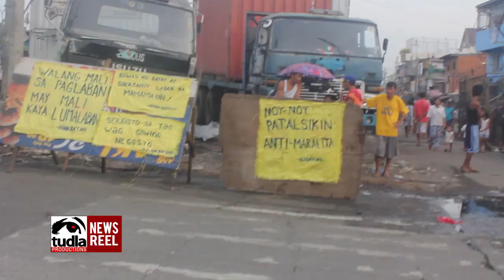NEWSREEL: Residents of Road 10 in Tondo, Manila set up barricades to defend homes vs demolition